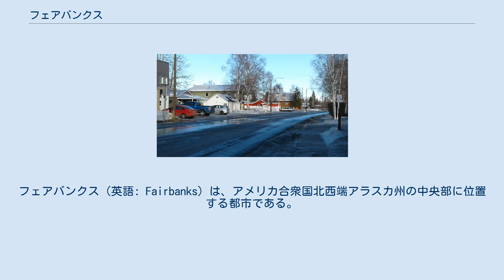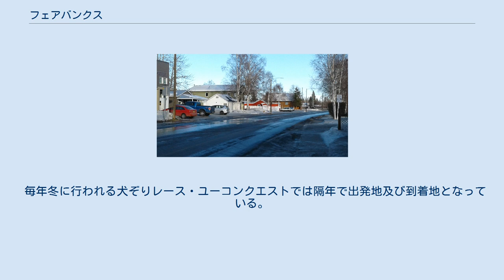フェアバンクス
フェアバンクス（英語: Fairbanks）は、アメリカ合衆国北西端アラスカ州の中央部に位置する都市である。
アンカレッジに次ぐアラスカ州第2の都市で、アラスカ内陸部では最大の都市である。
 フェアバンクスの中心は北緯64°50' 17"、西経147°43' 35" に位置し、北極圏から約160 km南に位置する。
 市の面積は84.6 km²。
市内をチェナ川が流れ，すぐ南でタナナ川と合流している。
なお、フェアバンクス付近でのタナナ川は網状流路となっている。
 気候区分では冷帯湿潤気候(Df)に属し、年較差が大きい。
アラスカ州内の内陸に位置するので、冬季は摂氏マイナス30～40度前後、真冬にはマイナス50度以下となることもある。
夏は昼には25度を超えて、汗ばむ日もしばしばある。
 1900年ごろ、アラスカ - カナダ国境近くのクロンダイクで金が発見されると、アラスカ全土がゴールドラッシュに沸いた。
現在のフェアバンクス市近くのタナナ川支流の渓谷で、イタリア人フェリックス・ベドロが金を発見したことにより、タナナ川とチェナ川の合流点に1902年E・T・バーネット（E. T. Barnette）の手により交易所が開かれた。
 これにより町が整えられてゆき、1903年上院議員のチャールズ・W・フェアバンクスの名前を取ってフェアバンクスと名付けられた。
現在でも、市街地から距離はあるものの複数の金山が稼働しており、観光地にもなっているエル・ドラド金鉱、日本の住友金属鉱山が採掘権を持つポゴ鉱山などが存在している。
 主要な産業は夏季の観光である。
 日本人にとっては冬季にオーロラの最もよく見える町として知られているが、冬季にフェアバンクスを訪れる日本人は、夏季に訪れる観光客からすると僅かである。
 また、フェアバンクス市の東側にあるイールソン空軍基地は、極東をにらんだアラスカ第二の空軍基地としても有名。
 アラスカ州の北半分に位置する先住民の村を結ぶブッシュパイロット便の拠点ともなっている。
 フェアバンクス市の南西5 kmにフェアバンクス国際空港がある。
 アラスカ鉄道とアラスカ・ハイウェイはフェアバンクス市が終点である。
 毎年冬に行われる犬ぞりレース・ユーコンクエストでは隔年で出発地及び到着地となっている。
（ホワイトホース (ユーコン準州)と1年ごとに出発地と到着地が入れ替わる）